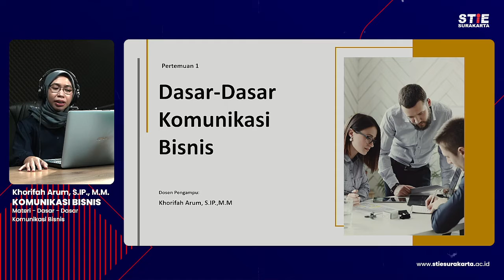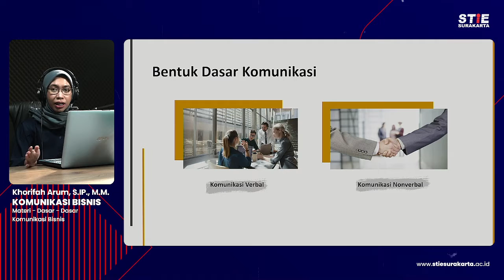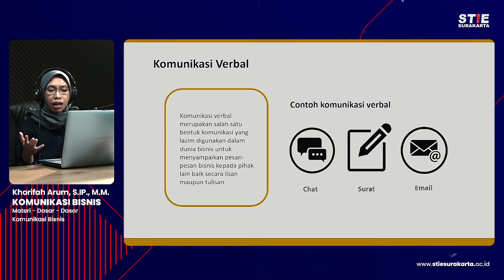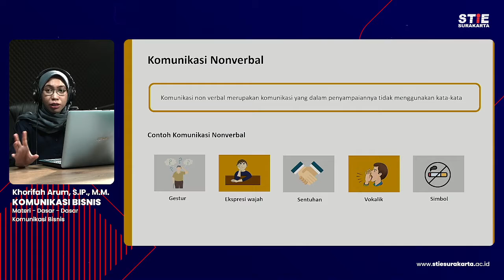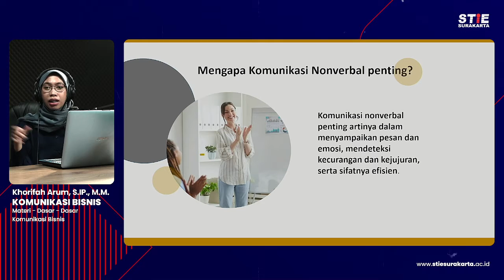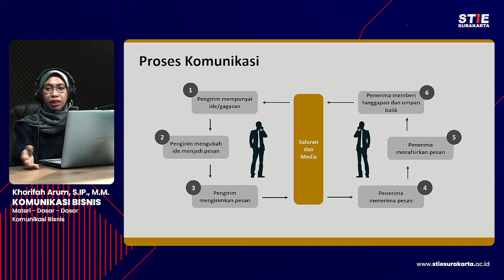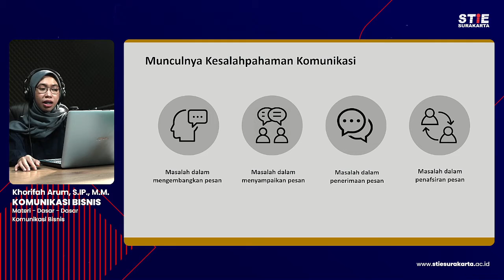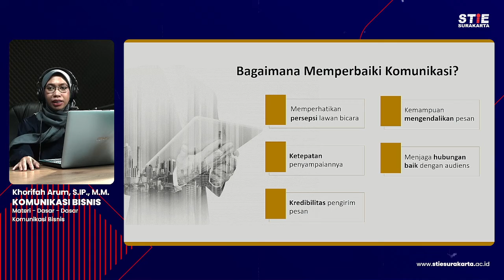Komunikasi Bisnis #2 Dasar Dasar Komunikasi Bisnis - Khorifah Arum